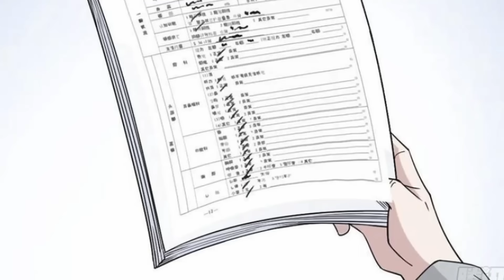Part 3 : คนบ้า LV.MAX ไล่ตบมอสเตอร์ ระดับ 10 (พระเอกเป็นบ้าแต่โครตเทพ) ระบบเกรียน / โครตเทพ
คนบ้า LV.MAX ไล่ตบมอสเตอร์ระดับ 10 (พระเอกเป็นบ้าแต่โครตเทพ)